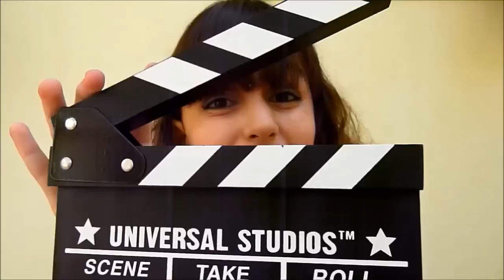APARELHO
Voltei! Sentiram minha falta? Eu senti S2 HEUHEU. Neste vídeo mostro o meu para-raio para vocês e como é usar... Gravei no dia 10 de Novembro e hoje já é dia 17 e... Ainda estou viva, porém aflita. Para os que ficaram com medo de usar aparelho depois de ver o vídeo... Solamentos. beijss